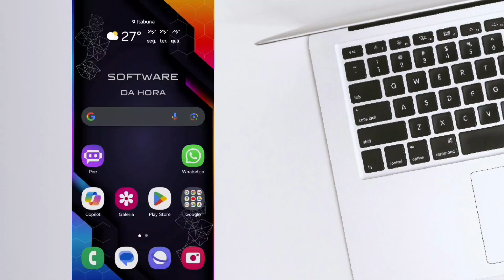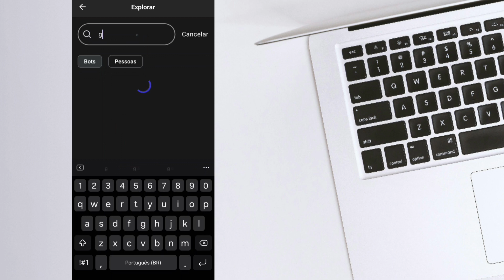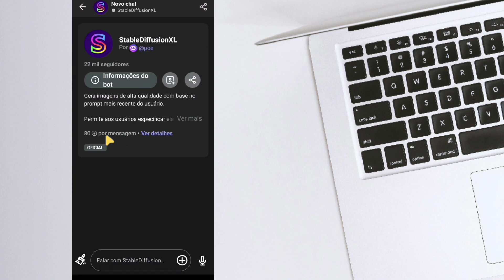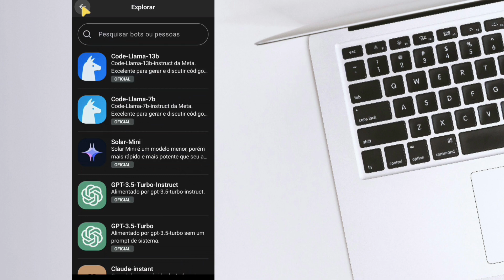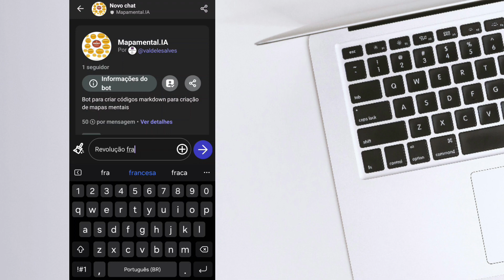Todas as IA em um aplicativo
Conheça o poe um aplicativo com reúne todas inteligênciaartificial as melhores IA.